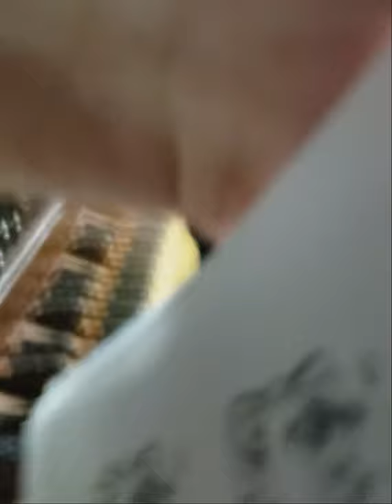Bad Apple!! Carillon Cover, Interior View - Sather Tower at UC Berkeley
This is my arrangement of Bad Apple!! by ZUN from the soundtrack of Touhou 4: Lotus Land Story, as well as the similarly named vocal pop remix by Alstroemeria Records, featuring nomico. It is played here on the carillon of Sather Tower, better known as the Campanile, to the horror of everyone on campus. This performance concluded the final recital of the Learn to Play the Sather Tower Bells DeCal(Democratic Education at Cal) for the Fall 2021 semester.
The sheet music is available here, in case you just so happen to have access to a bell tower